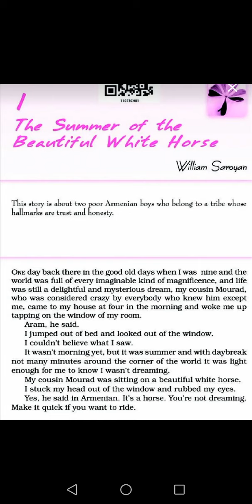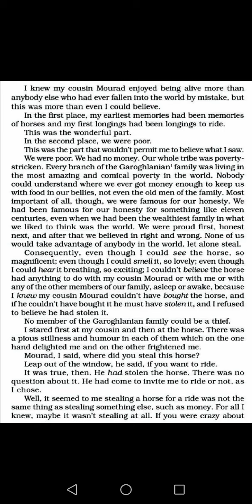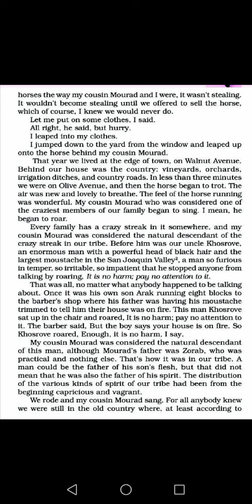EXPLANATION OF(THE SUMMER OF THE BEAUTIFUL WHITE HORSE)(PART-1)BY(WILLIAM SAROYAN)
FROM-SNAPSHOTS/CLASS-11TH/NCERT